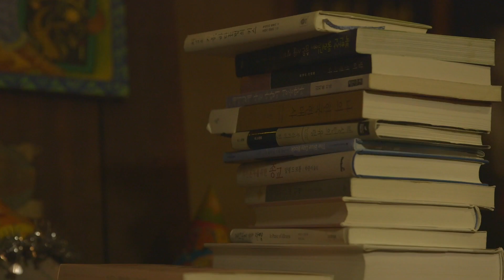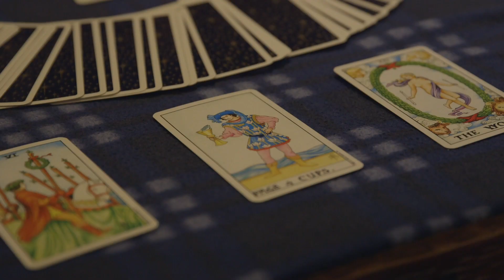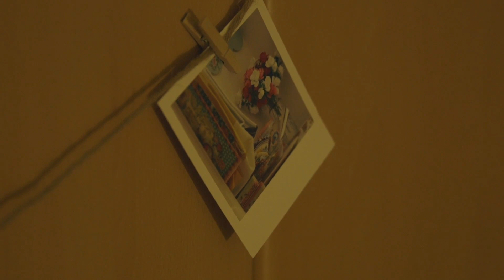[단편영화] 봄날에 눈이 부신 (한글자막, ENG SUB)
어느날 소꿉 친구가 눈에 들어온다.

연출   이가원

진아   박별
성용   남상호
강별   호솔희
재익   최영재
타로   유한솔
예쁜 여자   송수린

한글자막 지원합니다.
그많영화는 배리어프리 영화를 지향합니다 :)